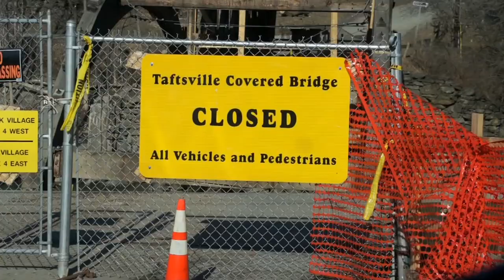After the Flood 1 of 4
After the Flood: Vermont's Rivers and the Legacy of Irene explores the condition of rivers in the Green Mountain State following the devastating flooding from Tropical Storm Irene.  Topics covered include: river dynamics, floodplains and flood resiliency, impact of improperly sized culverts and the benefits of upgrading, consequences of river modification, and the current state of Vermont's fisheries.